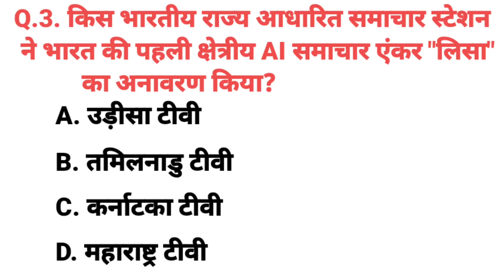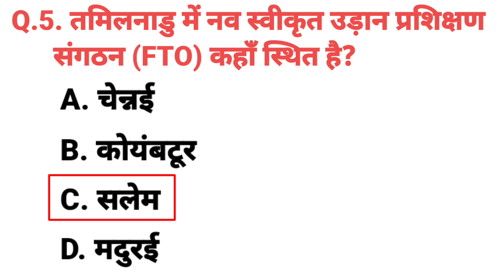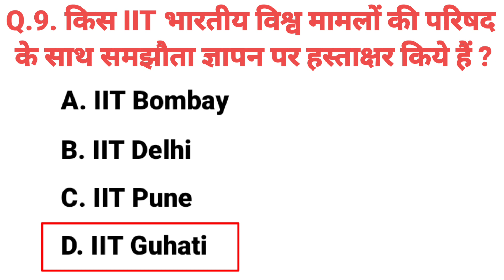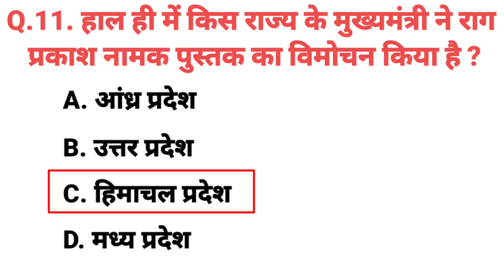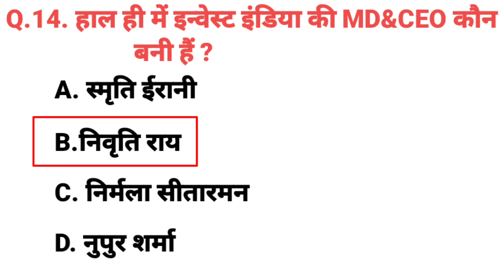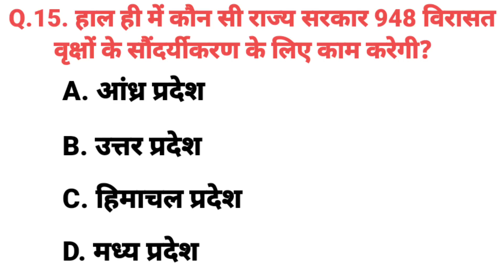25 जुलाई 2023 Current Affairs I Daily Current Affairs I Current Affairs Today I Important Questions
25 जुलाई 2023 Current Affairs I Daily Current Affairs I Current Affairs Today I Most Important Questions I Current Affairs by Rahul Sir

current
current affairs
25 July current affairs
25  july 2023 current affairs
current affairs trick
current news